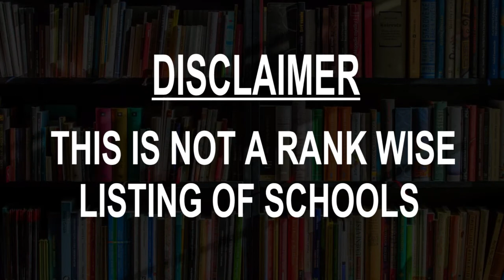Schools around Monopoli, Italy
Must Watch.. Best Schools around Monopoli

Click on Bell ICON to get the notification of New Videos.This is not rank wise listing of Top Schools in Monopoli, it's the list of best Schools around Monopoli as per the ratings given by our users.

Listed Schools:

A.S.D. Corvino Diving School
Via Eugenio Montale, 22

State School "Alessandro Volta"
Via Palmiro Togliatti

Musima - Scuola di Musica a Monopoli
Via Magenta, 52/F

Istituto Professionale di Stato per le Attività Marinare
Via Procaccia, 111

Scuola dell'infanzia Papa Giovanni XXIII
Via Procaccia, 56

Istituti Tecnici "Vito Sante Longo" sett.Tecnologico
Via Cesare Beccaria

Art School "Luigi Russo"
Via Cesare Beccaria

Asilo Madre Agnese
Via Paolo Veronese, 6

ISTITUTO COMPRENSIVO "G. MODUGNO - G. GALILEI"
Via Europa Libera, 3

Istituto comprensivo 1° "V. Sofo"
Via S. Anna, 96

La Scuola del Rock, associazione culturale.

Istituto Comprensivo 1° C.D. Via DIETA
Via Dieta di Monopoli, 2

Macko™ Academy
Via Nicola Lagravinese, 50/e

Conservatory of Music Nino Rota
Piazza S. Antonio, 27